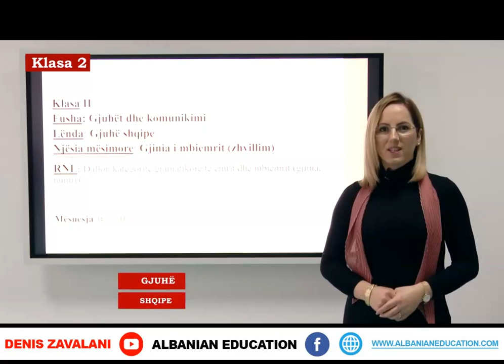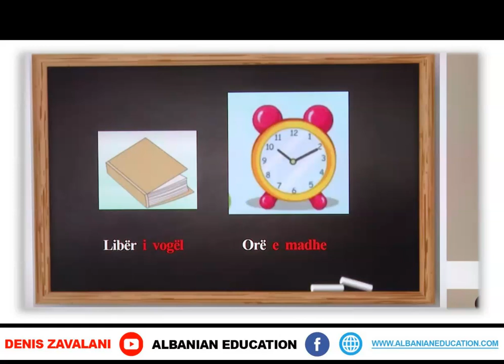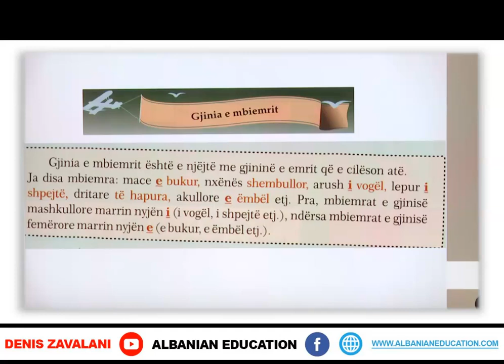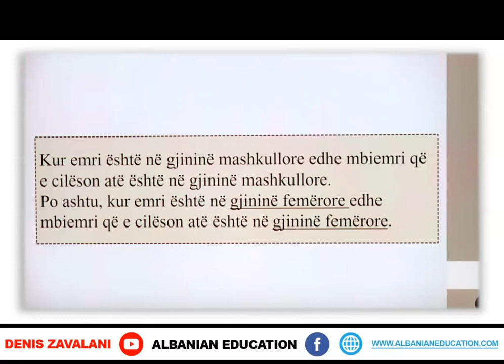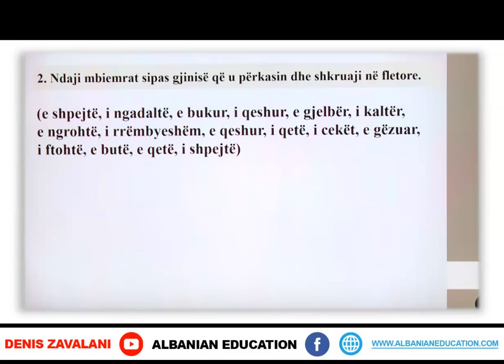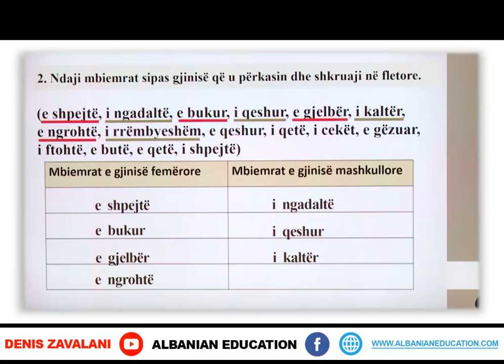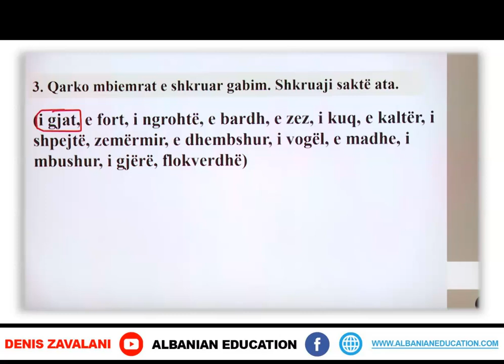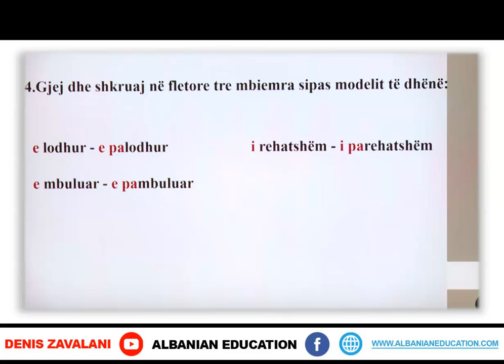2 01 115 Java 24 Gjuhë shqipe gjinia i mbiemrit